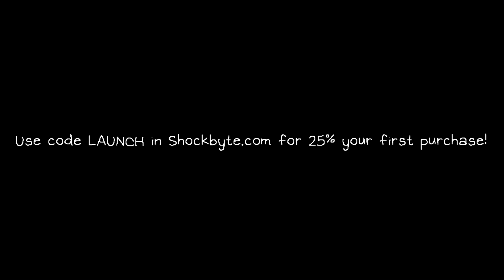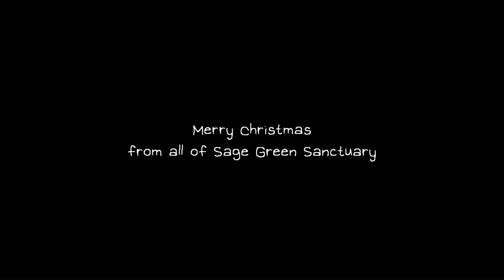So I Started An SCP:SL Server... | SCP: Secret Laboratory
Welcome to Sage Green Sanctuary, Sorry for the VERY long wait for a REAL video from me. It's been 6 or 7 months at least since my last video and the last 2 videos has to be taken down from controversial reasons. But I'm happy I at least got 1 more video out before the end of the year. I'm sorry to everyone waiting on one and hope you will enjoy the pick-up on the amount of content I'm brining to you all. Merry Christmas and goodnight!

What is SCP: Secret Laboratory
Deep within the SCP Foundation during a containment breach, many of the anomalies have bypassed security and escaped from their chambers - without peaceful intentions. Become site personnel, a re-containment agent, or an anomalous entity and fight to take control of or escape the facility!